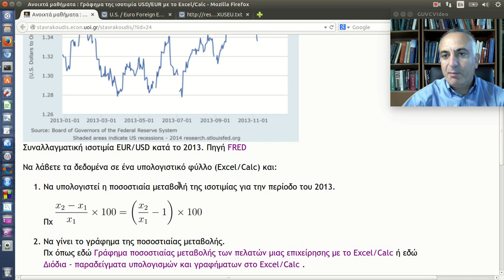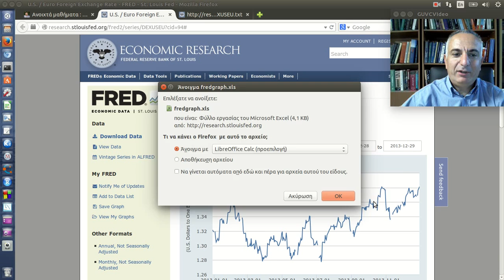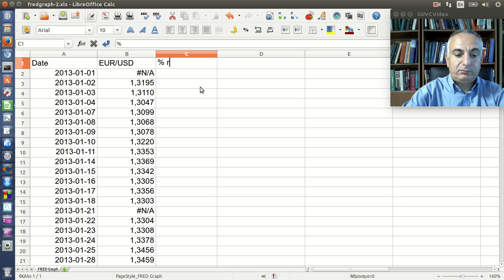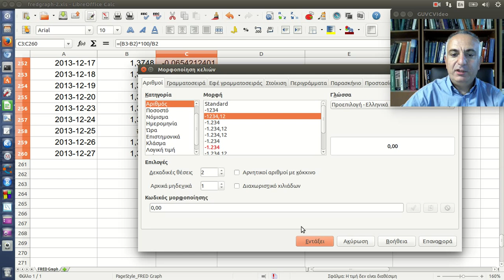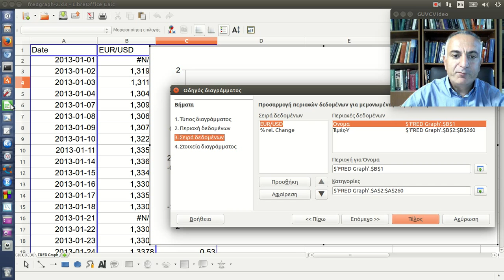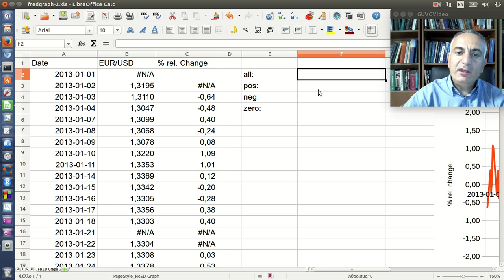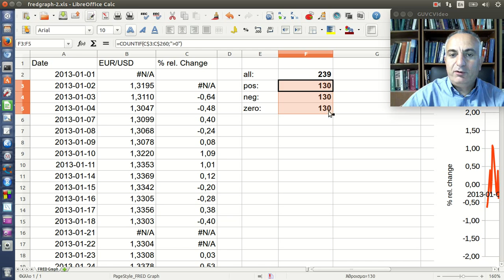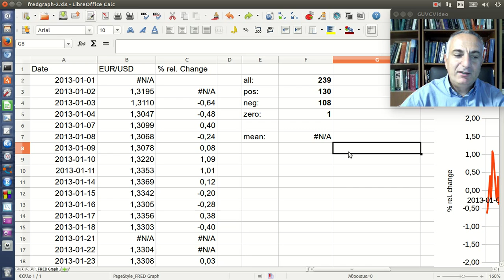Γράφημα ποσοστιαίας μεταβολής της ισοτιμίας USD/EUR με το Excel/Calc